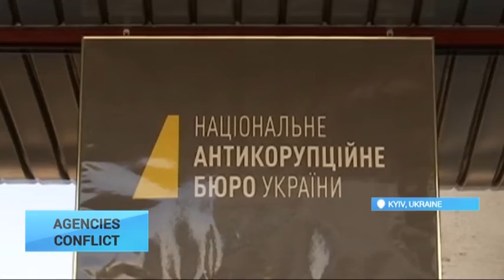Ukraine Agencies Conflict: Footage shows clash between anti-corruption and prosecutor's offices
A footage showing the conflict between employees of Ukrainian National Anti-Corruption Bureau and of Prosecutor General's Office, has been published on YouTube with a title 'That's how the Anti-Corruption Bureau really fights corruption'.